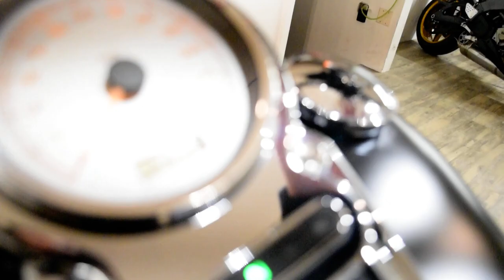2011 Harley-Davidson Dyna Fat Bob | Used motorcycle for sale at Monster Powersports, Wauconda, IL